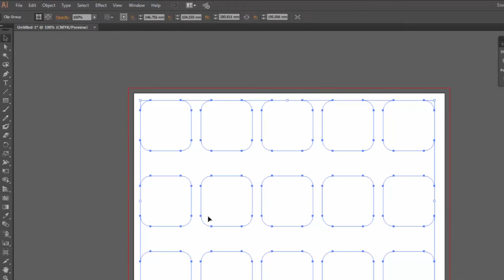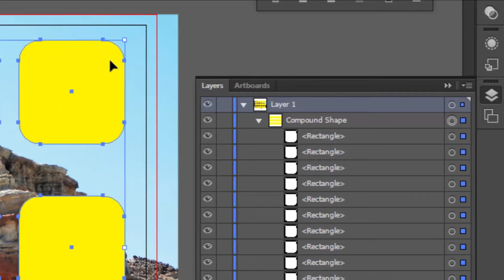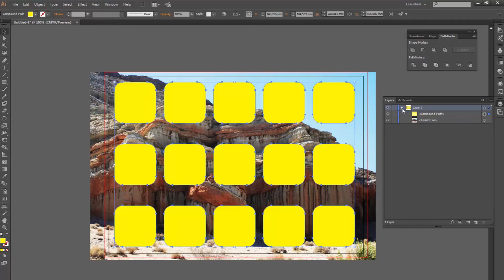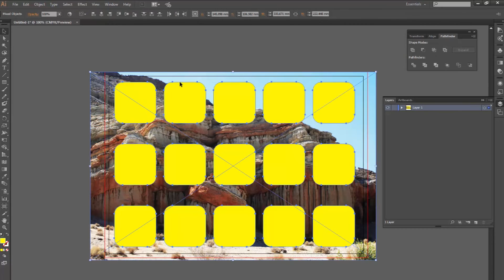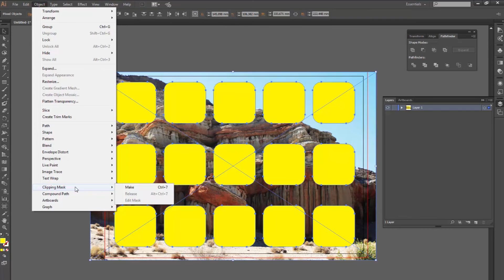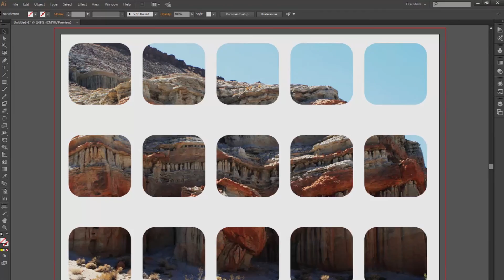Como trabalhar com Path no Illustratos? [08 UPDicas]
Aprenda Illustrator GRÁTIS - TUTORIAIS e VIDEOAULAS para iniciantes
Neste canal, Photoshop e muito mais, temos vários vídeos sobre Photoshop onde podemos aprender várias técnicas e ferramentas para o tratamento de imagens.
Fique atento aos vídoes sobre Photoshop que serão postados periodicamente e também fique de olho nas playlists.

Sobre o vídeo:
Como trabalhar com path no Illustrator. Neste vídeo veremos um pouco sobre o recurso Compound Path do Illustrator.

► Caso você tenha gostado compartilhe com um amigo que precisa saber disso! e me ajude a continuar crescendo!
LINK PARA MINHA LOJINHA - mouses, computadores, mesa digitalizadora e muito mais!

🎓 Continue assistindo ao canal para mais vídeos sobre InDesign, Photoshop e muito mais!